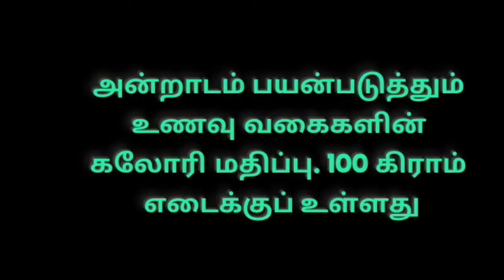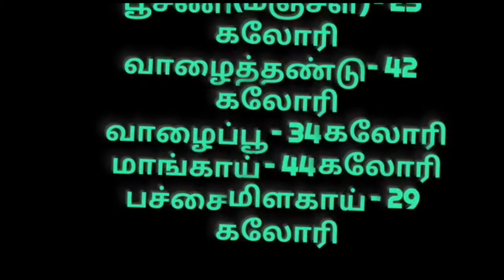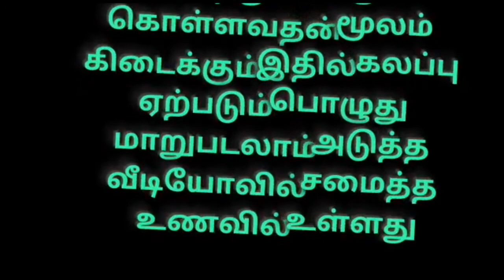உணவே உணவே பகுதி 1 - நம் உடல் சீராக இருக்க உணவு பற்றி தெரிந்து கொள்ளவேண்டும்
நம் உணவில் நம் உடலுக்குத்தேவையான சக்தியை எது தருகிறதோ அதை அறிவியல் கலோரி என்று கூறுகிறது.அது ஒவ்வொரு உணவிலும் ஒவ்வொரு அளவு உள்ளது. இதை சக்தி என்று அழைக்கப்படும். நம் உடல் உணவை எரித்து உடலுக்கு தேவையான வெப்பத்தை செலுத்தும். எந்த அளவு உள்ளது என்பதை தெரிந்து கொண்டால் தான் நாம் நீண்ட நாள் வாழ வழிவகுக்கும் உடல் எடை குறையவும் சக்கரை நோய் இல்லாமல் இருக்க என்று பல காரணங்களுக்கு உணவே காரணம் உதாரணமாக ஒரு சங்கரை நோயாளி தன் உடலின் சக்தி எவ்வளவு வேண்டும் அதற்கு தேவையான குறைந்த கலோரி உணவுகள் எவை என்று தெரிந்து கொள்ள உதவும்.